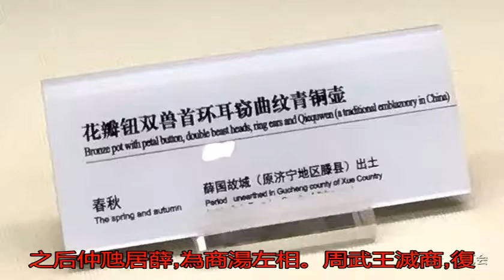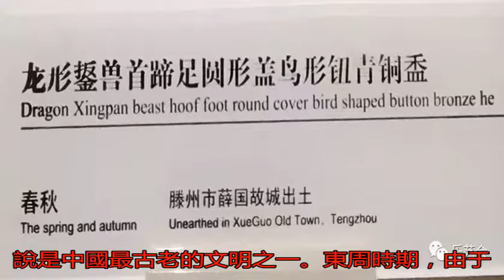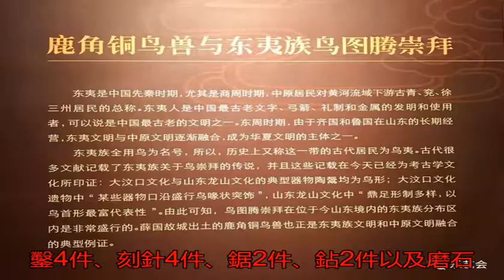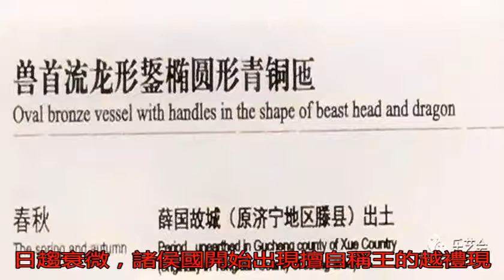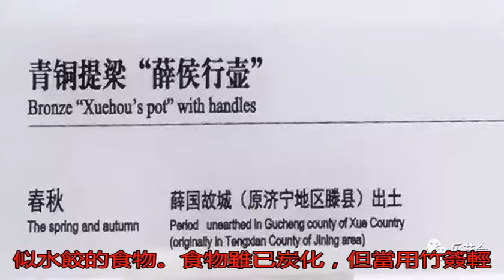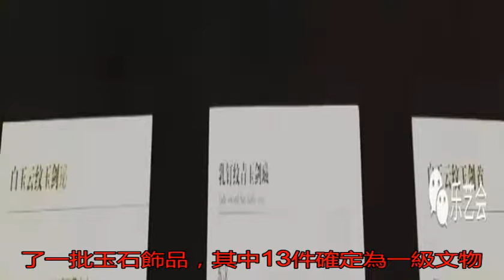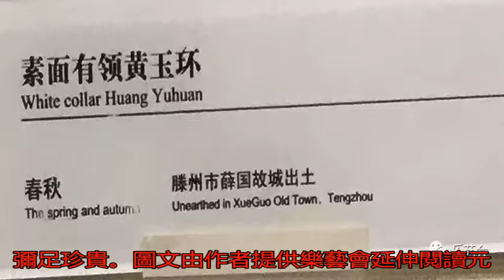惟薛有序，于斯千年：豫寶齋分享濟寧博物館古薛國青銅玉器_中國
原標題：惟薛有序，于...